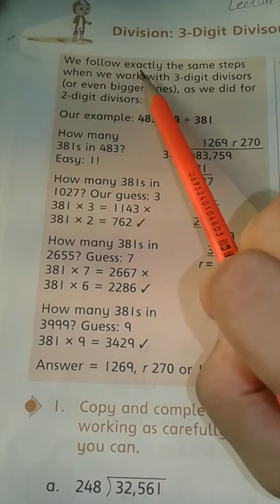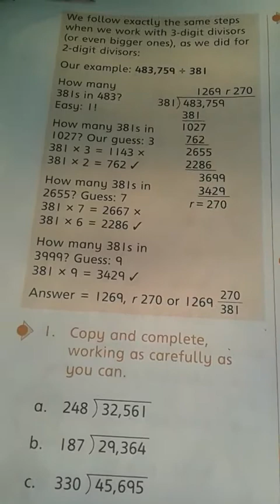Five Math lec 9 Division 3 Digit Divisiors